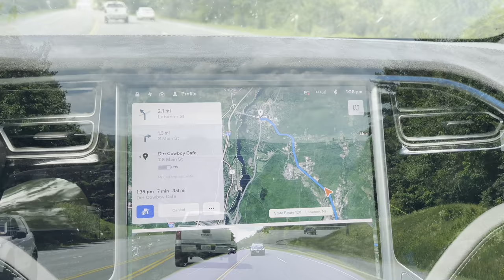DownTown Hanover + Dartmouth College Campus WALKING TOUR in 4K | New Hampshire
*** I've been experiencing an unfixable front end driveline vibration issue combined with rapid rear inner tire wear on my Tesla Model X. I've retained the legal services of Andrew Ketterer of Ketterer & Ketterer and plan to initiate a claim against Tesla. ***